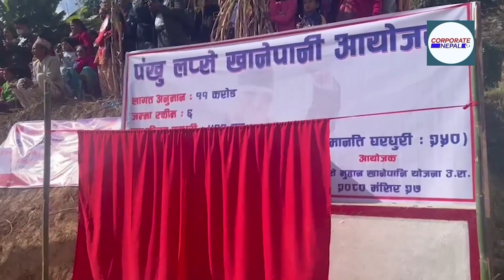अध्यक्ष ओलीद्वारा खोटाङको पंखु लप्से खानेपानी आयोजना उद्घाटन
झुलाघाट–चिवाभन्ज्याङ समृद्धिका लागि संकल्प यात्राको क्रममा खोटाङ पुग्नुभएका ओलीले बुधवार बिहान दिक्तेल रुपाकोट मझुवागढी नगरपालिका–८ मा रहेको सो खानेपानी योजनाको उद्घाटन गर्नुभएको हो । कुल ११ करोड रुपैयाँ लागत अनुमान गरिएको सो आयोजनाको पहिलो स्किमको काम सकिएपछि उद्घाटन गरिएको हो । सो आयोजनाका ४ सय २० लाभान्वित घरधुरी रहेका छन् । बैतडीको झुलाघाटबाट मङ्सिर १४ गतेदेखि शुरु भएको यात्रा पुस १ गते पाँचथरको चिवाभञ्ज्याङ पुगेर सम्पन्न हुनेछ ।